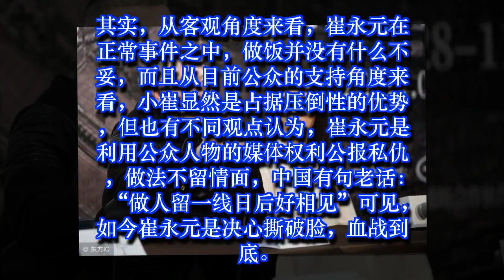张国立“做人要厚道”，没能点醒崔永元，如今谁在装糊涂？